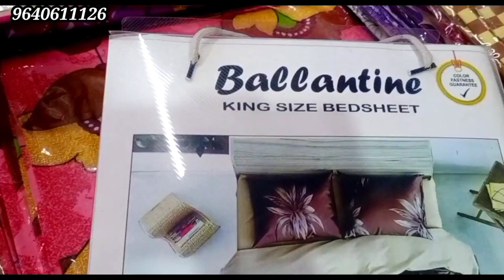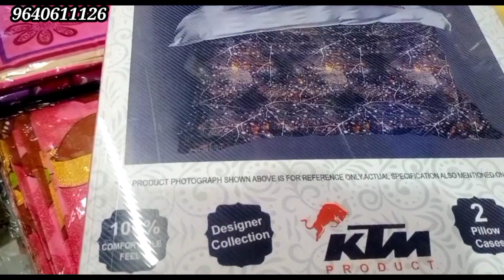Vishal handloom wholesale shop in Hyderabad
Vishal handloom
dealer in
blankets. salwar. towels
chaddars. bed sheets

address
main road Diwan devdi Hyderabad
wholesale price best quality

explore with Hyderabad